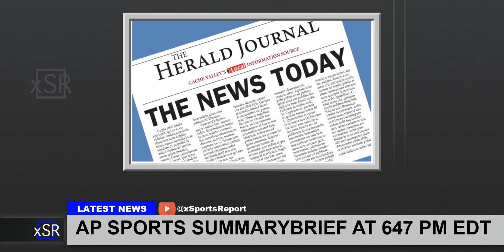Ap Sports Summarybrief At 647 Pm Edt